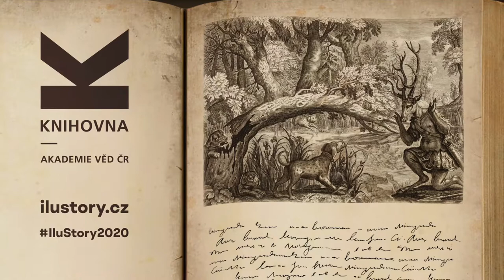IluStory 2020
Vyhlašujeme literární soutěž pro vaši fantazii a jednu rytinu!
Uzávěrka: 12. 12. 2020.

Díky animátorům Binary Code se podařilo rozhýbat několik set let starou ilustraci.
Najít pro ni jedinečný příběh a tím jí skutečně oživit, to už je úkol pro naše soutěžící.
Všichni umíme vyprávět - možná to jen někteří z nás ještě nezkusili :-)